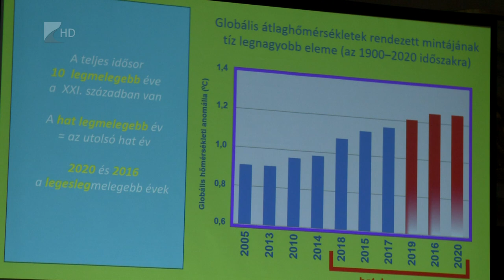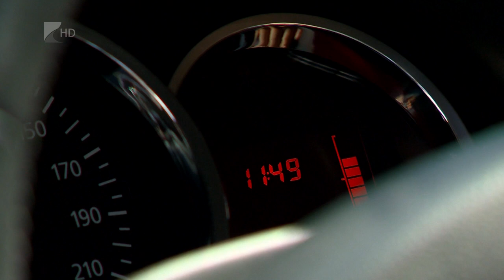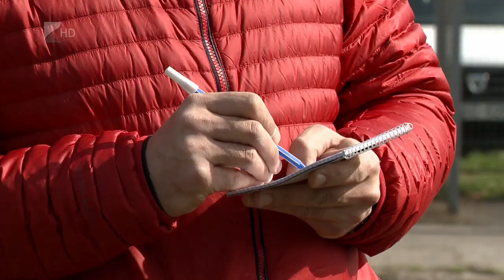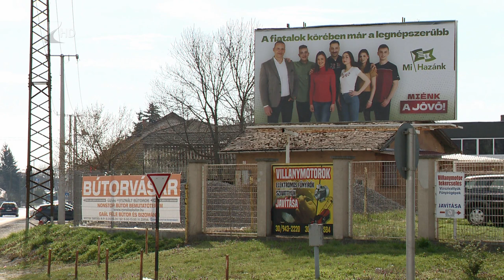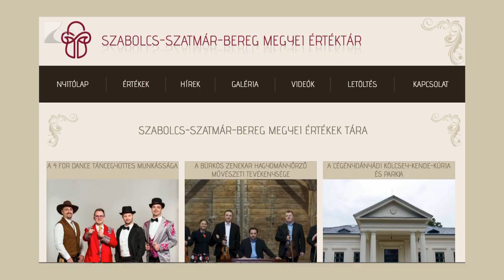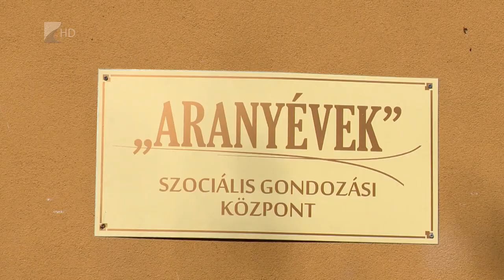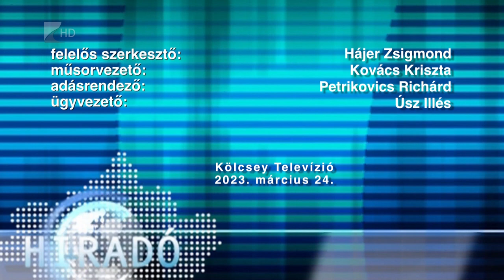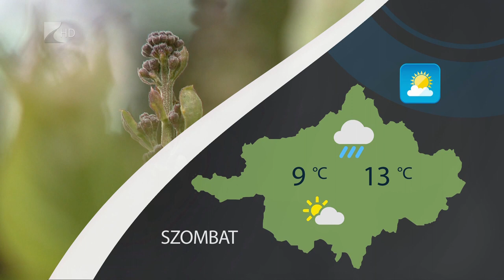Híradó - 2023.03.24. Kölcsey Tv